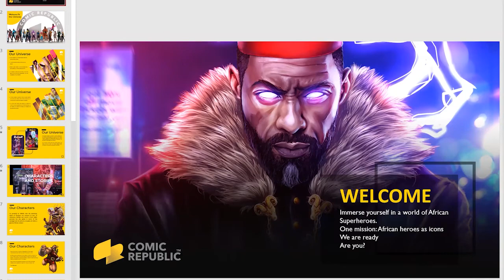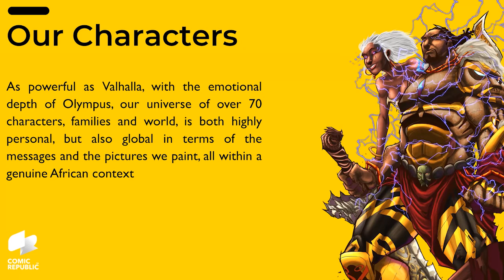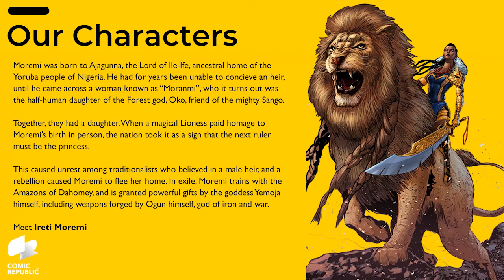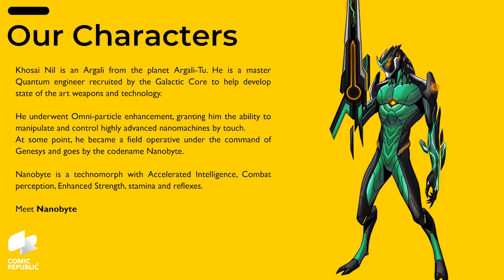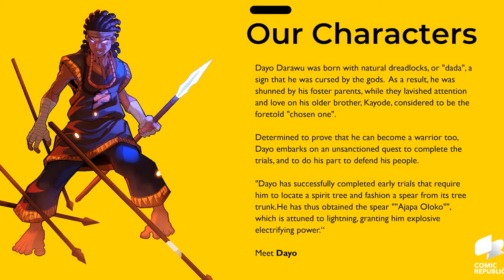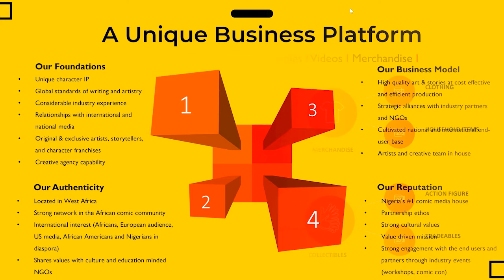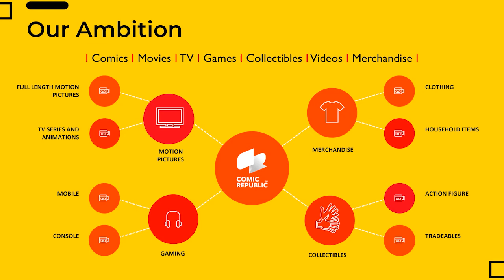Converge 2020: Jide Martin-Comic Republic’s journey so far and the future of comic books in Africa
Jide Martin talks about Comic Republic’s journey so far and the future of comic books in Africa. Jide is the founder of Africa’s first digital comic book company: Comic Republic. Born in Lagos, Nigeria, He is an illustrator, designer, producer, and entrepreneur with a passion for shaping Africa’s narrative through compelling stories and art. His company Comic Republic is the largest publisher of digital comics in Africa selling over 100,000 monthly downloads and the mobile application.

Comexposed Converge is the biggest celebration of Digital Art and Innovation in Zimbabwe showcasing the best in Animation, Comic Art, Gaming, Virtual Reality, Visual Effects, film, and Digital Media in Zimbabwe. Converge  2020 is our 6th annual edition, the 13th event overall.